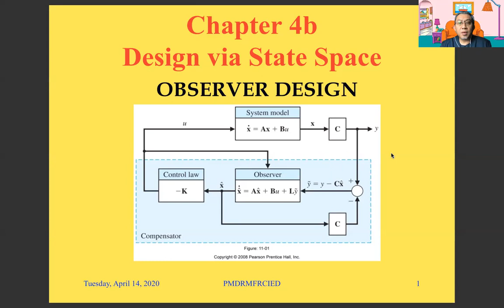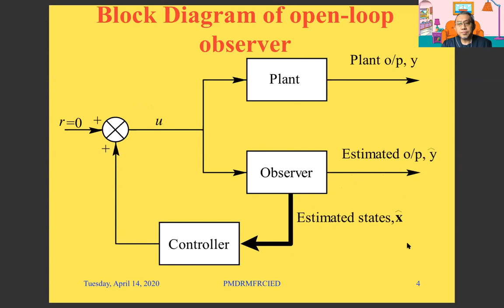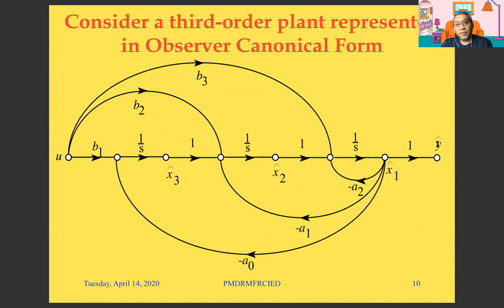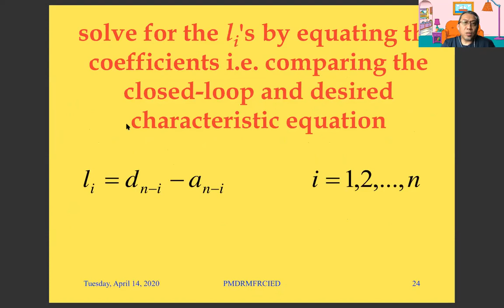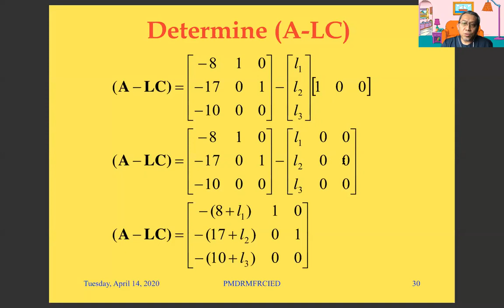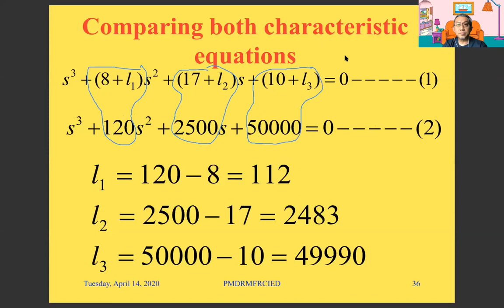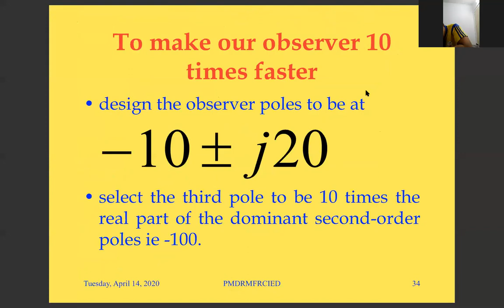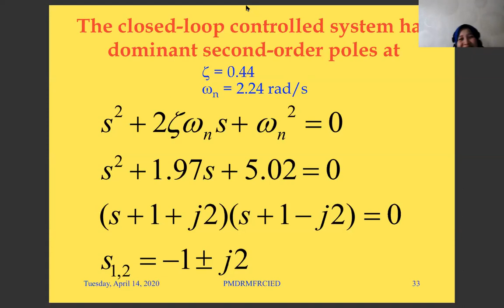Chapter 4b skee4113 kl part 1